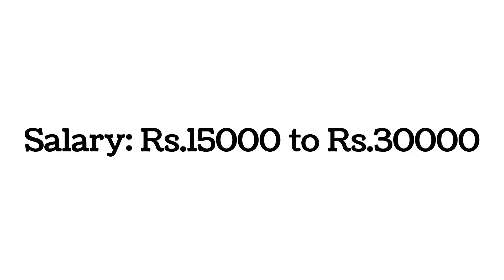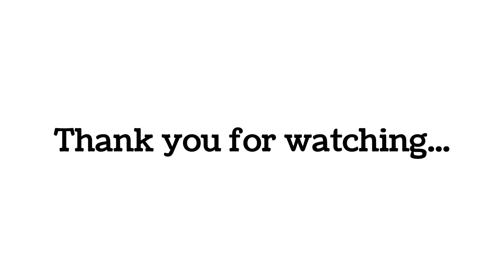💥 Salary ₹30000 - AC Technician Job Vacancy in Chennai 2024 | New Job Vacancy Freshers AC Technician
💥AC Technician Job Vacancy in Chennai 2024 | New Job Vacancy Freshers AC Technician

New Job Vacancy Freshers Chennai
Chennai Job Vacancy Freshers 2024 | Diploma Job Vacancy 2024 -  BE Freshers Jobs Vacancy

New Job Vacancy 2024 - Automotive Parts Manufacturing Company Jobs Vacancy| Freshers Job Vacancy